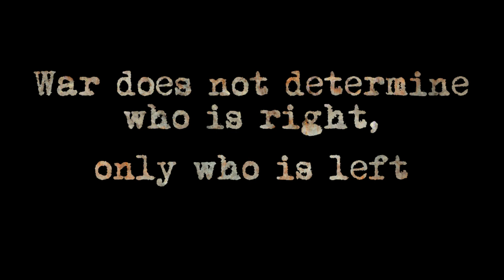BATTLE AT THE BARNS 2020 (5)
BATB 2020 episode 5 - featuring a 4 way war main event, we throw back to the crowning of our first ever "Queen Of War", and don't miss the situation building between Ash Draven and Rothmore!
WE WANT WAR!